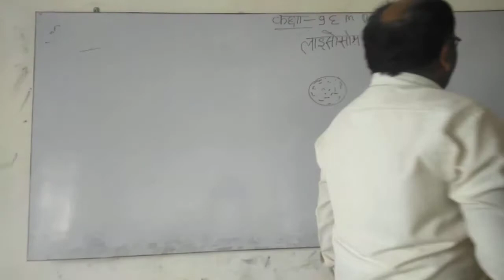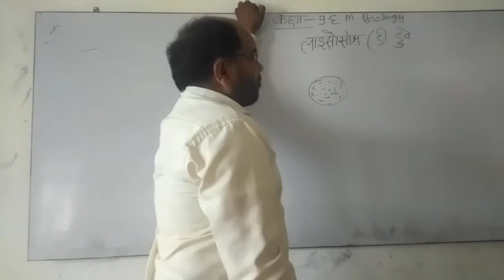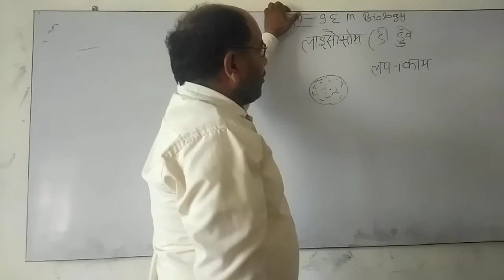कोशिका|| lysosome || class 9|| part 7 || NCERT || HM